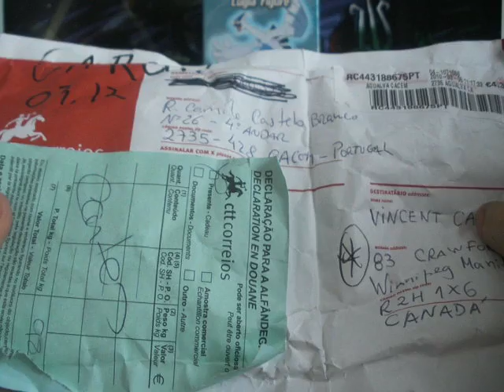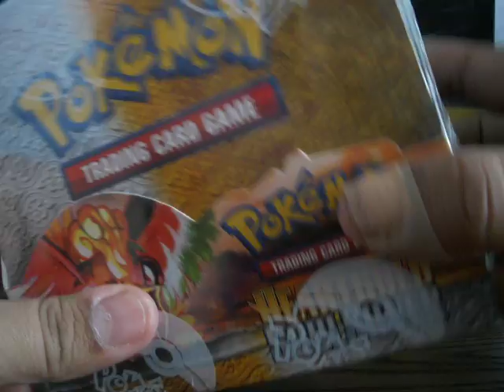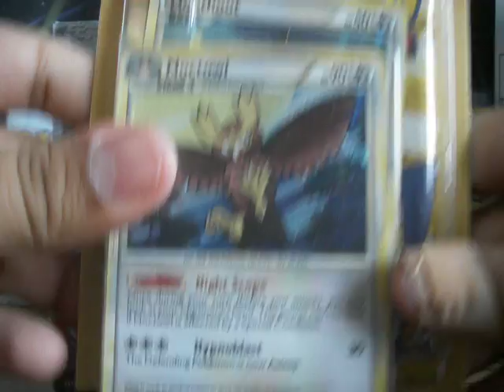Mail update (3.13.10) Prelude to the prerelease HGSS! Late upload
I was supposed to post this yesterday but it slipped my mind, god was I tired Lol...